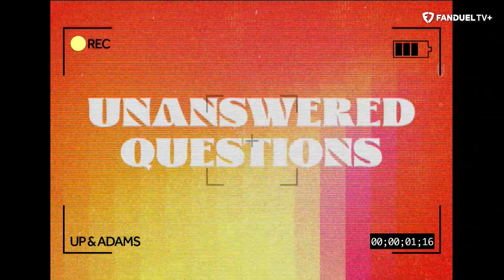Kay Adams Burning Questions About NFC West Offseason | Up & Adams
Kay Adams has some questions about the NFC West and their offseason. There appear to be many questions going up and down the division in one way or another. Kay Adams discussed the NFC West and the questions she has about the team's offseasons.